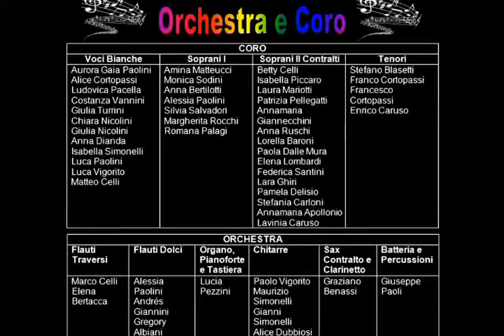03 Festa in Oratorio ABBA I Have A Dream 16 05 2012 WMV V9